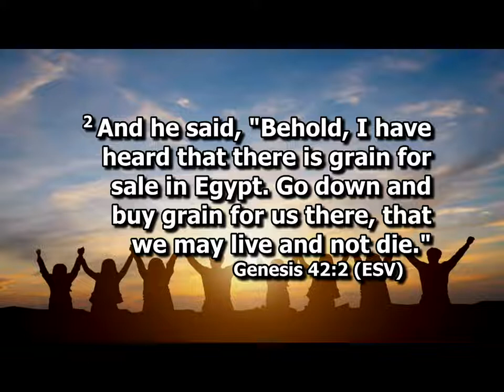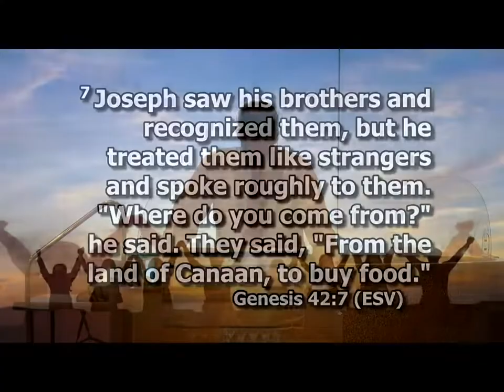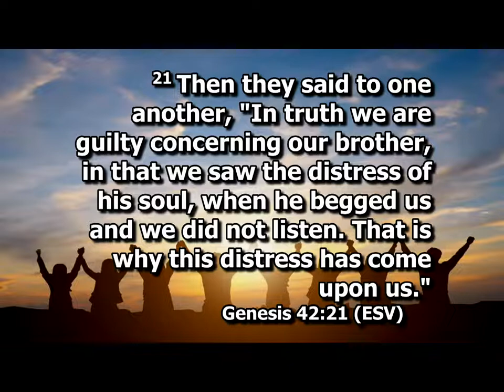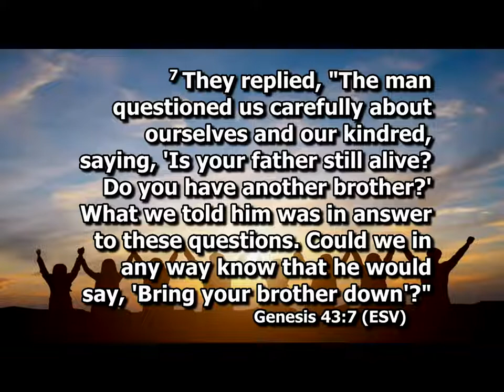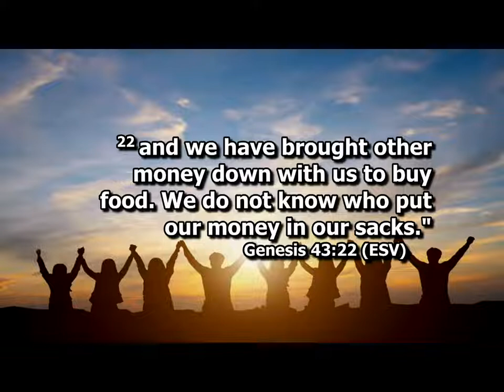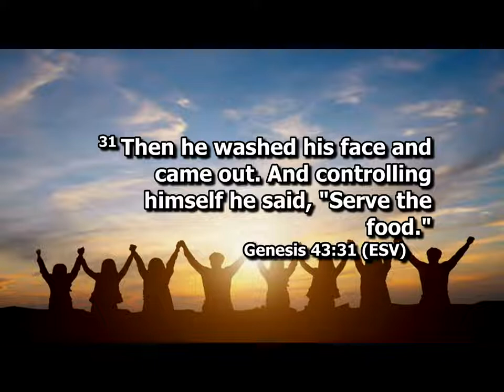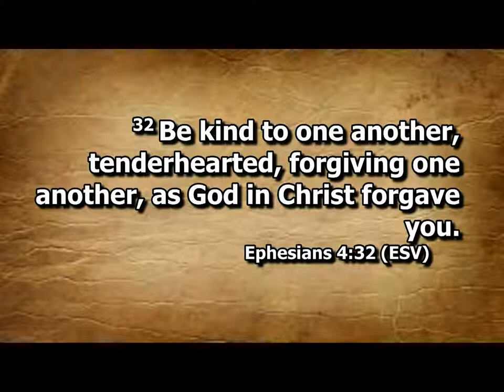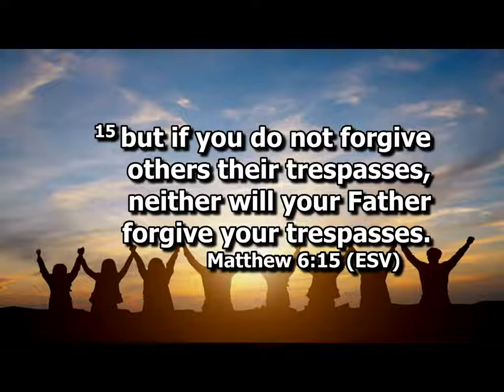Power of Forgiveness - Jan 30 2022